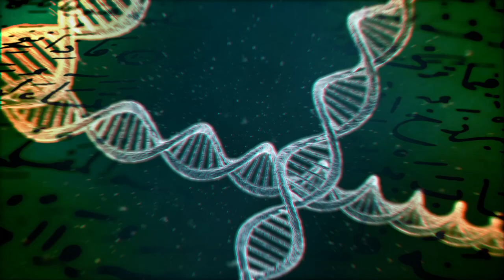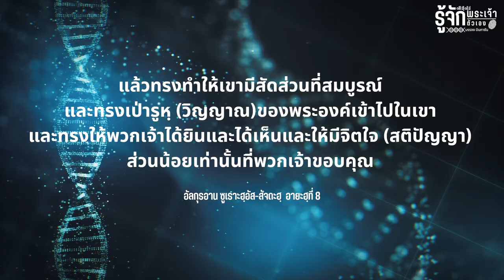หู ดวงตา และสติปัญญา | รู้จักพระเจ้า รู้จักตัวเอง EP.11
อวัยวะต่างๆ ในร่างกายมนุษย์ล้วนเป็นสิ่งมหัศจรรย์
ที่บ่งบอกถึงความปรีชาญาณของผู้ทรงสร้าง
และสติปัญญาเป็นสิ่งที่ทำให้มนุษย์นั้น
แตกต่างจากสัตว์และสิ่งมีชีวิตอื่นๆ